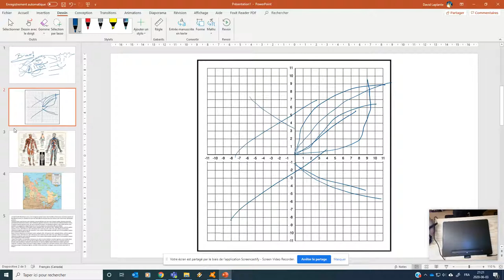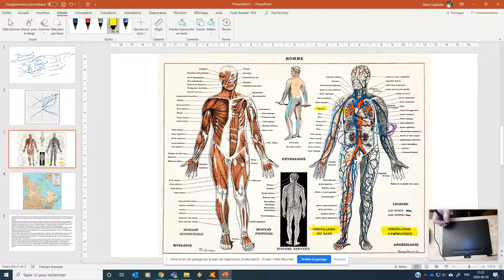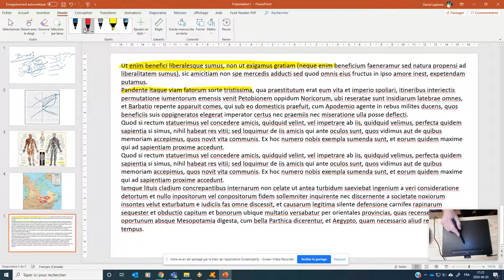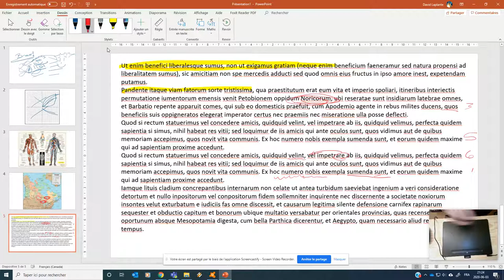Démonstration de la Wacom Intuos Medium au Cégep de Sherbrooke